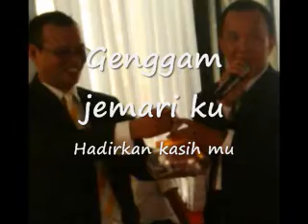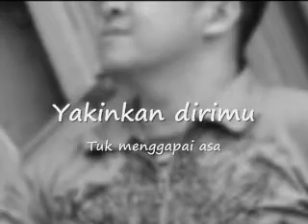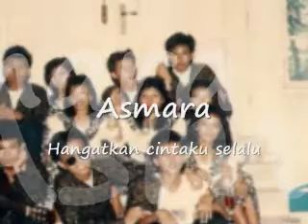Impian Cinta by willy rudi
Lagu ini dibuat thn 1996 an, buat libels mudah2an suka.
beli kasetnya di toko keramik sebelah he he he